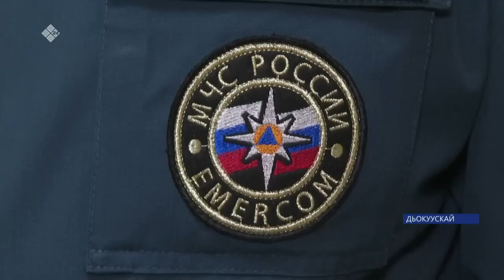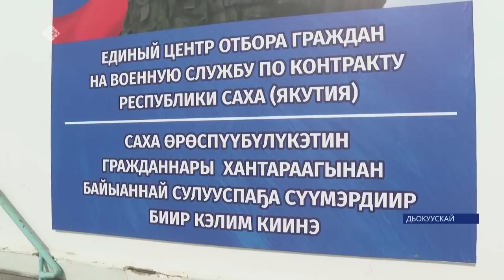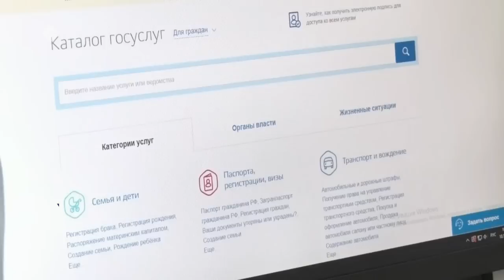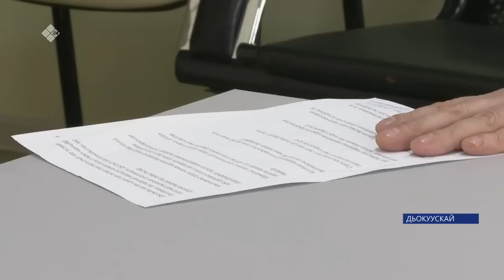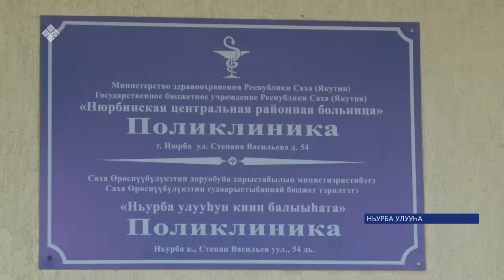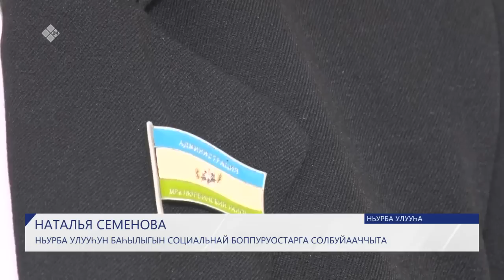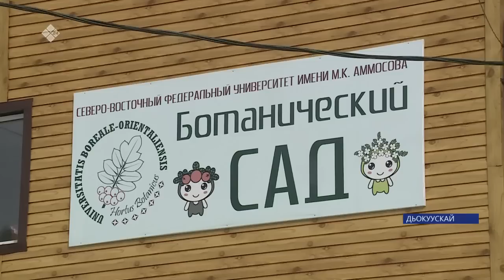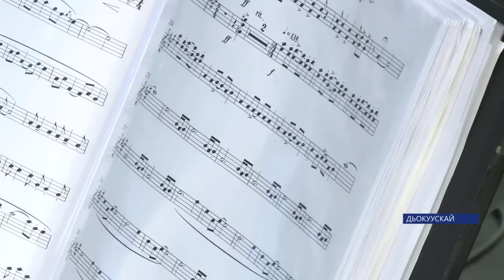Күнтэн күн. «Саха Сирэ» информационнай биэрии (22.04.23)